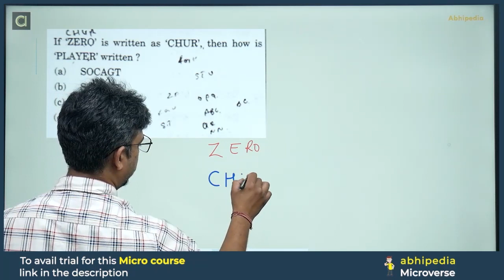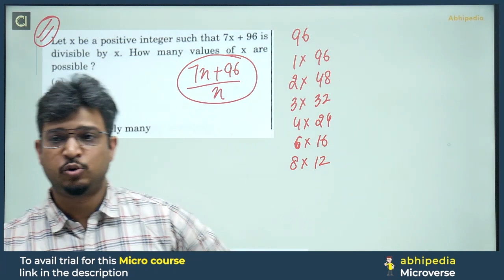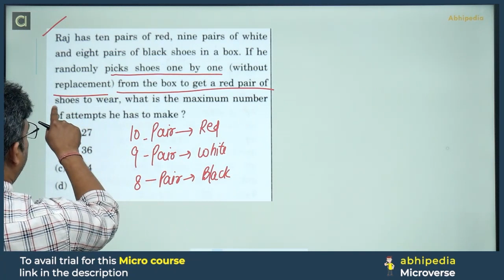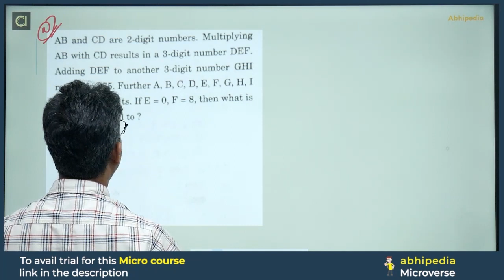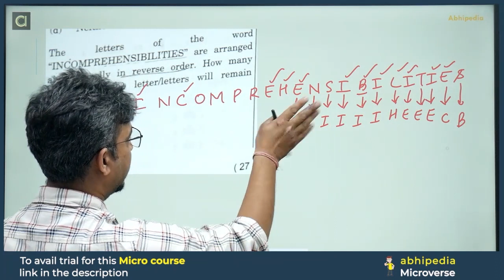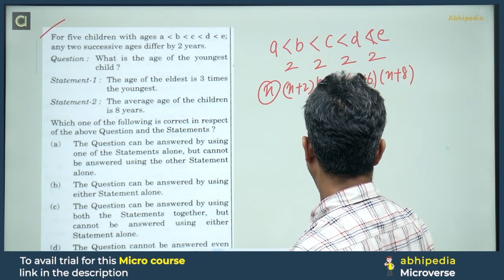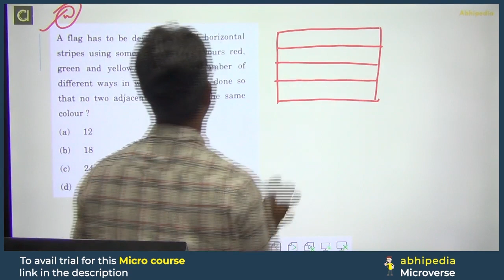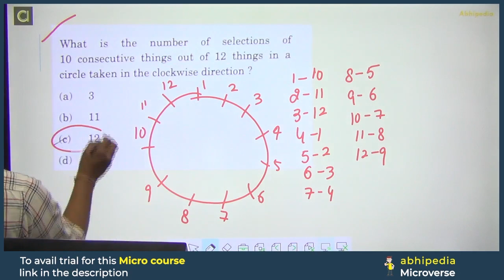UPSC Exam 2023 | CSAT Prelims 2023 | Answer Key | Prepare with Micro Courses | By Abhimanu IAS